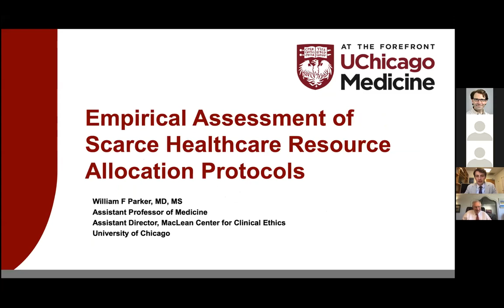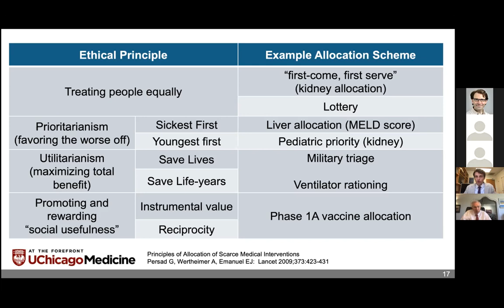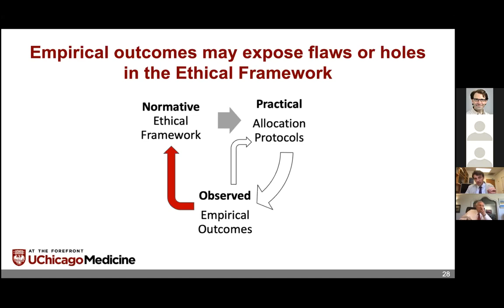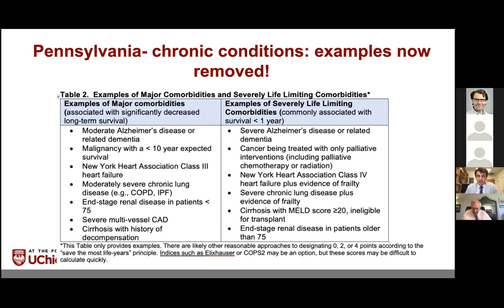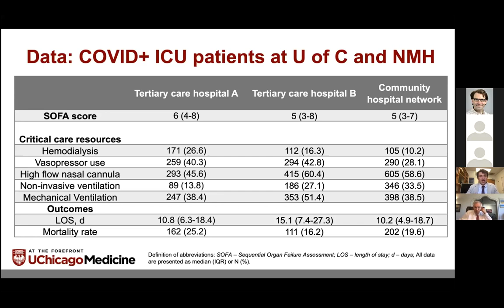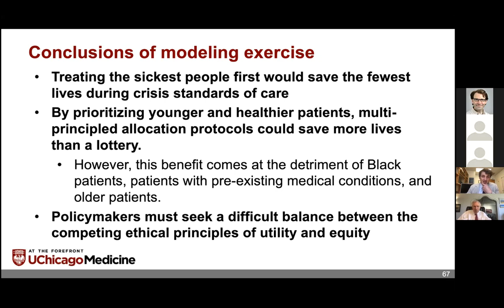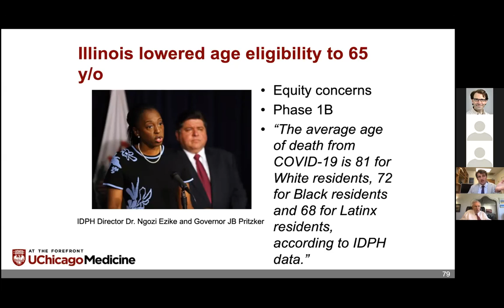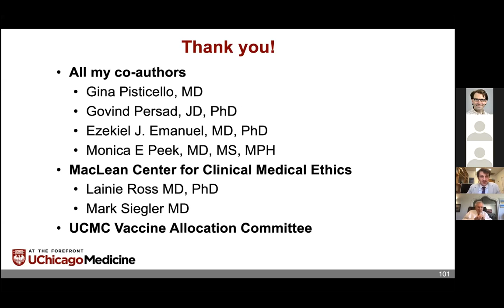William Parker MD, MS - "Empirical Assessment of Scarce Healthcare Resource Allocation Protocols"